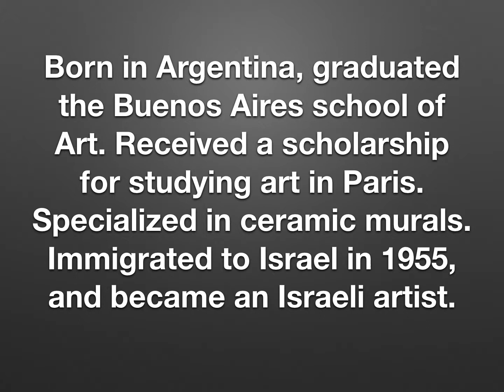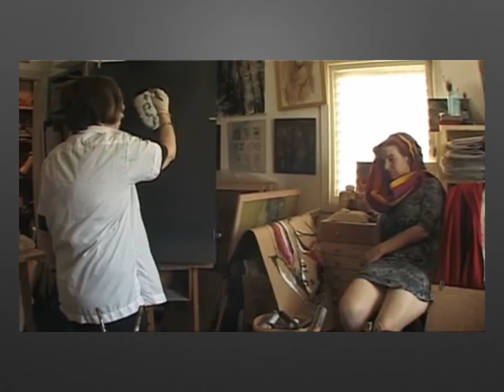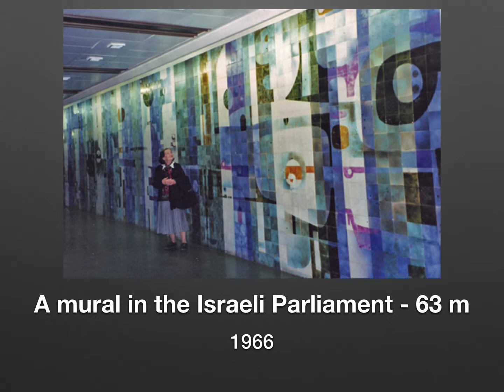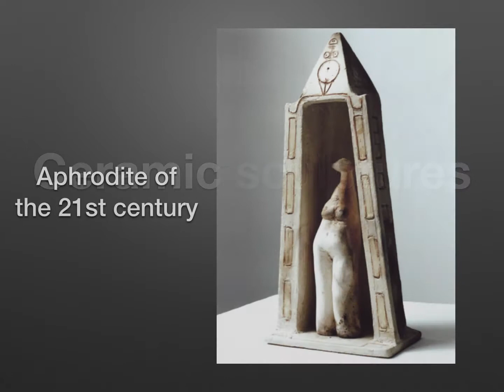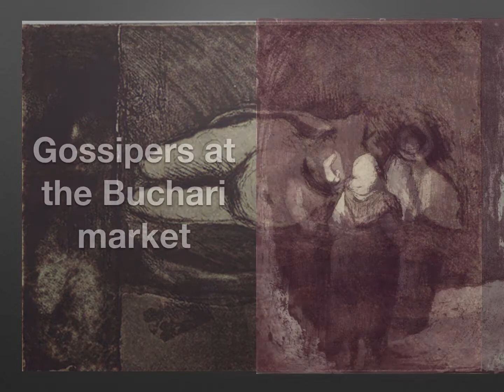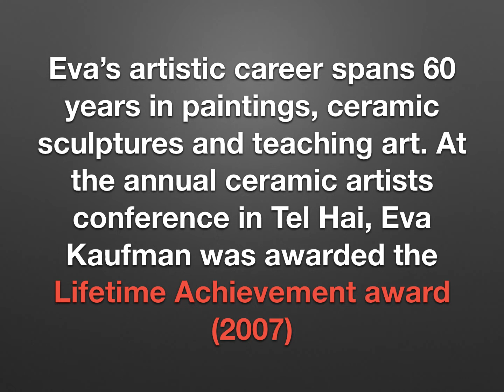Eva Kaufman - Artist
A video presenting the works of Eva Kaufman